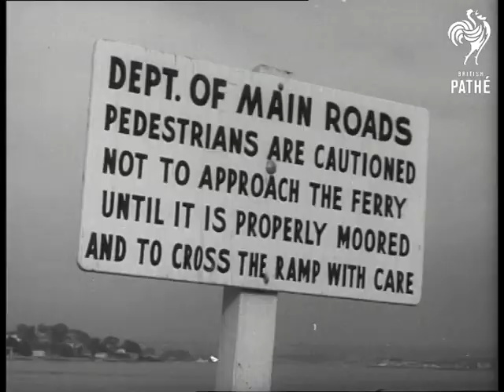New Bridge Replaces Ferry - Sydney (1965)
Sydney, Australia.

Australian commentary, transcript on file.

VS. of the old car ferry that has been carrying cars and people across the George's River for 41 years. Cars waiting to board and shots of it in mid-stream. VS. Sir Eric Woodward performs the opening ceremony by cutting the ribbon of a new bridge that will span the George River. MS. People start to run across the bridge to be the first across. GV. of the new Captain Cook Bridge.

(Comb. F.G.)
 FILM ID:3118.16